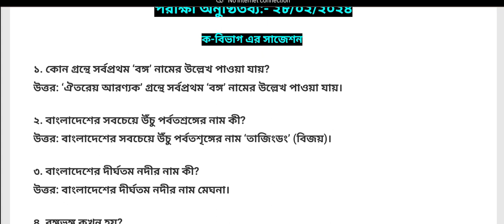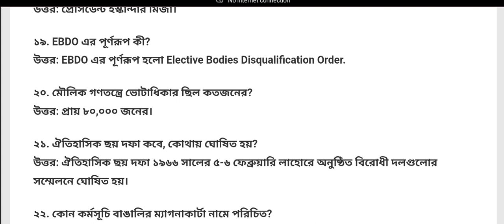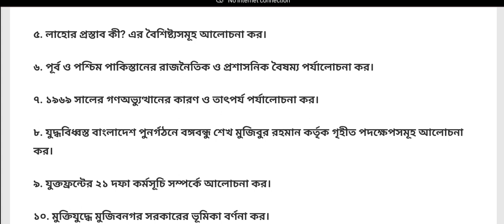ডিগ্রি ১ম বর্ষ স্বাধীন বাংলাদেশের অভ্যুদয়ের ইতিহাস সাজেশন